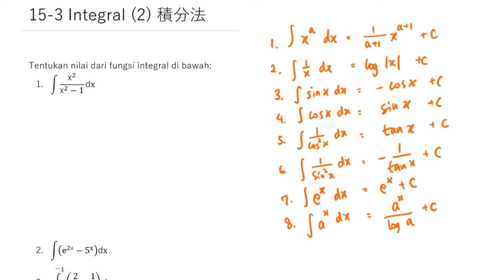【Matematika SMA JEPANG untuk EJU】 15-3 Integral (Tingkat Lanjutan)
Ayo belajar Matematika level SMA Jepang bersama.
Di seri video ini, akan ada banyak soal latihan yang akan dibahas bersama.

Kali ini saya akan membahas mengenai Integral 積分法

Untuk ke depannya, saya akan terus memberikan soal latihan dan tutorial yang bisa menantang kemampuan Matematika kalian di sekolah.